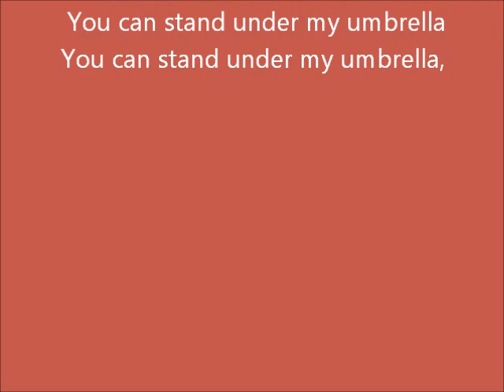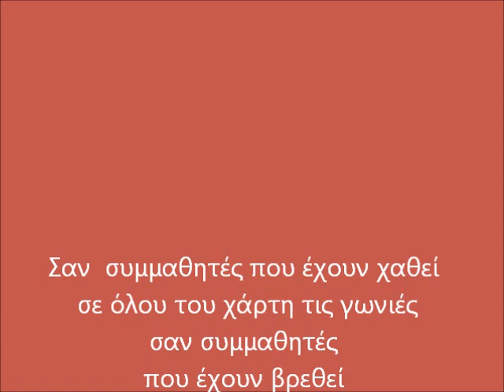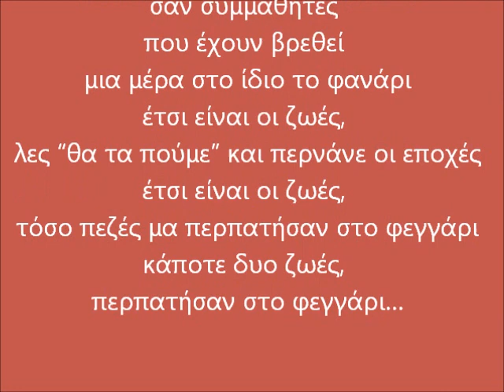Μιξ Αποφοίτησης Στ' Τάξης - Β΄ Δημοτικό Λατσιών 2023